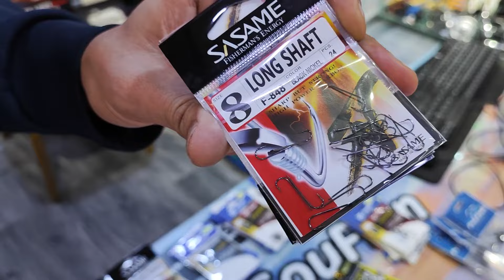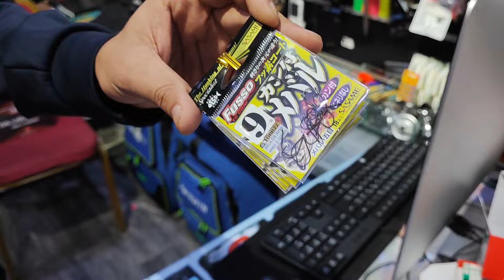هانا صحاب المليح مرحبا بكم الجديد و بأفضل تمن مرحبا بكم في محلنا المتواضع 👑💥🥰🥰🥰🥰💥Sasame Akiro